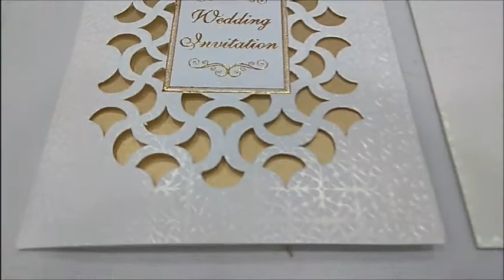Cut Design With Embossed Floral Theme Wedding Card - KNK70170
This wedding card is a designer card with gold foiling Wedding Invitation at the centre which is surrounded by gold foiling borders. This card has floral theme laser cut all around it which makes the card looks awesome. This card is in white shading with vertical orientation. Minimum quantity per order is 100. This card is at a affordable range. Make your wedding lovely with this card. Click the WATCH VIDEO icon to see the video of the card.